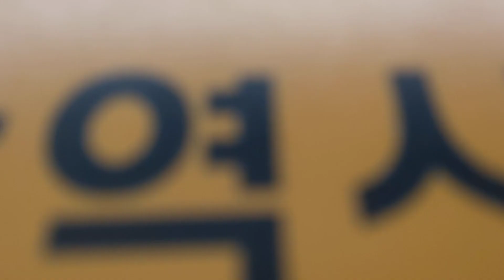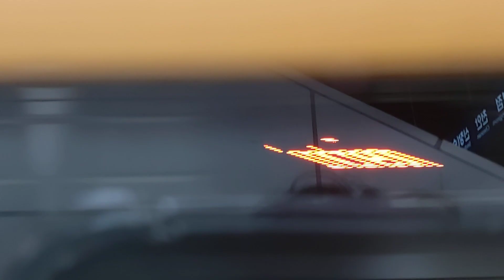코레일 1호선 인천행 열차 신도림역 정차